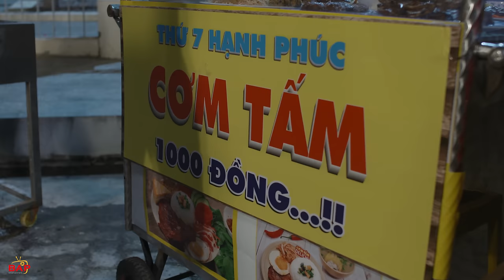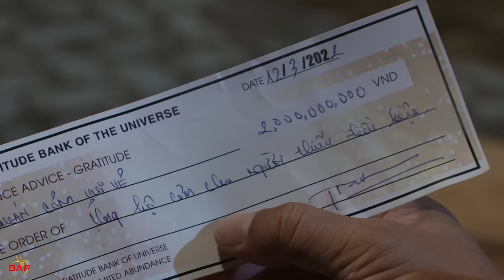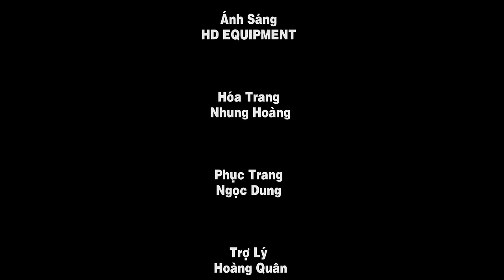Hài 2022 CHIA SẺ LÀ HẠNH PHÚC - Long Đẹp Trai, Lê Nam, Trọng Hiếu, Minh Trân | Hài Việt Mới Nhất